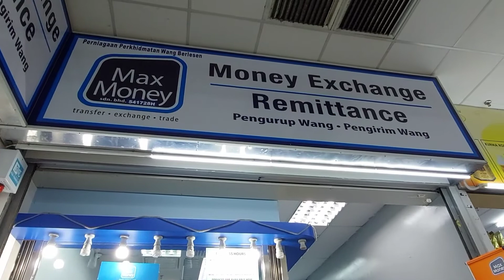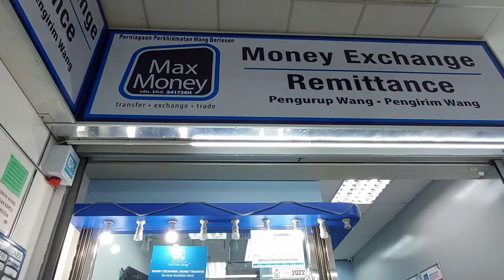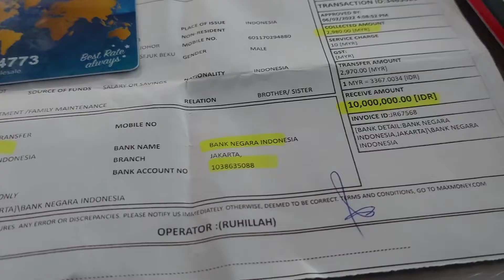Kiriman Hari ini di Econsave Senai Johor RM.1/Rp.3368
Max Money
tempat kiriman uang khusus TKI yang di Johor bahru,
lokasi Econsave Senai